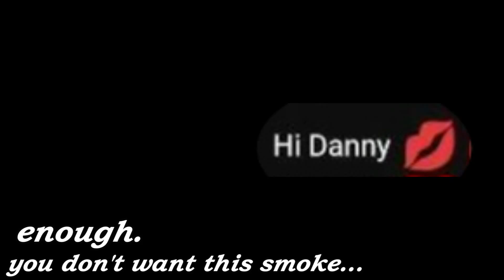Enough.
You don't want this smoke.